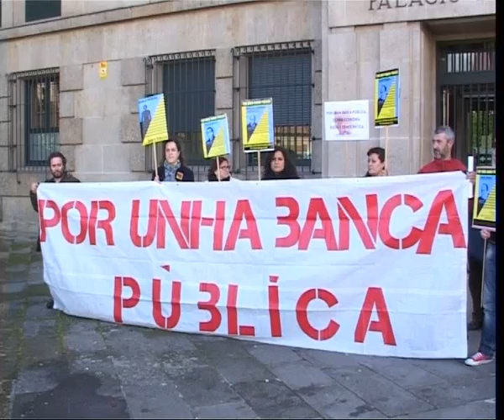ENTREGA ESCRITO PLATAFORMA BANCA PUBLICA